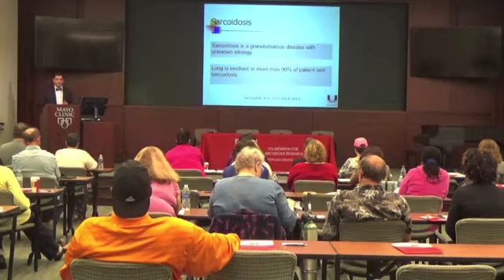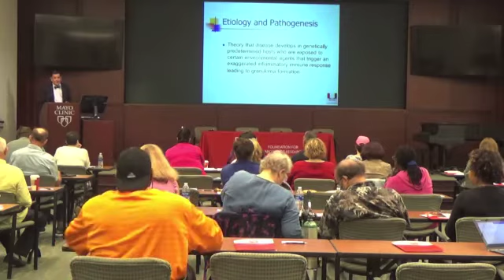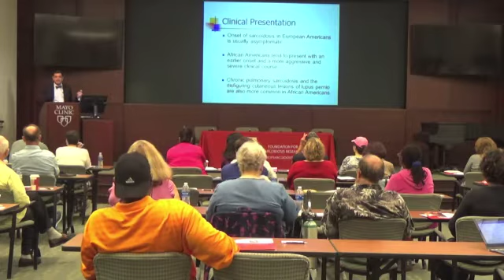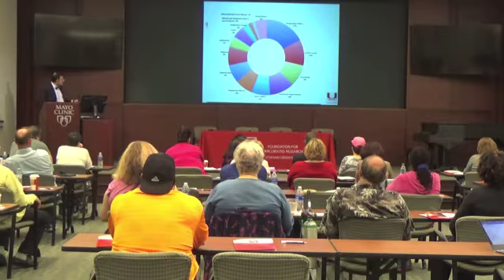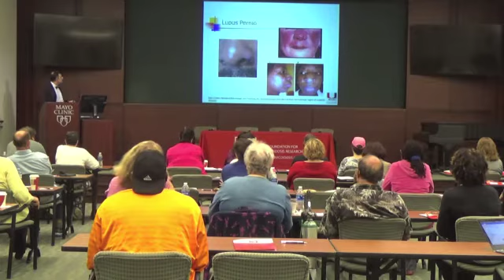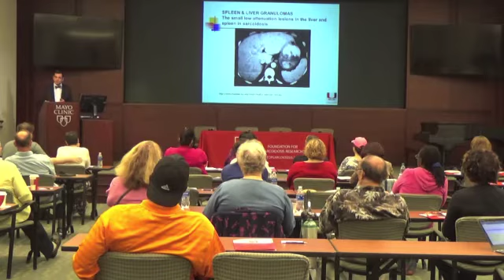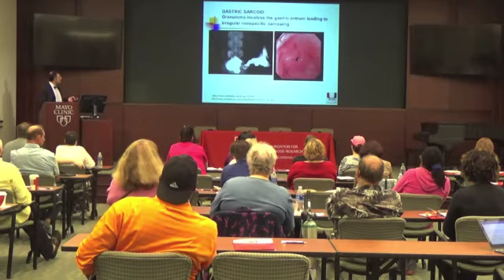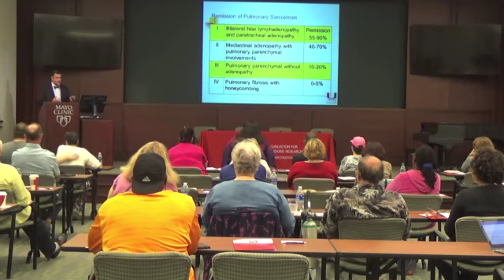Sarcoidosis Overview - Mehdi Mirsaedi